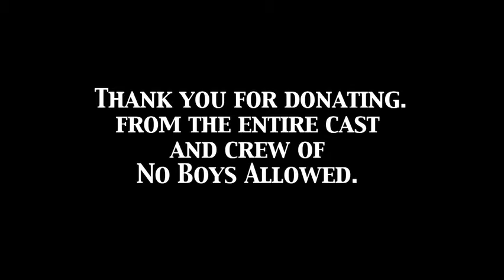Charlie Whalley Thank You Video